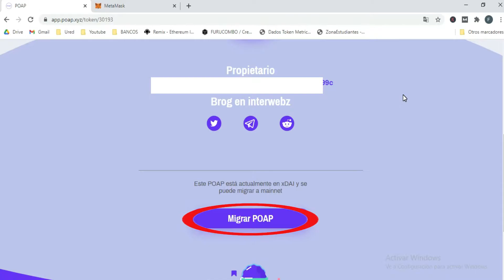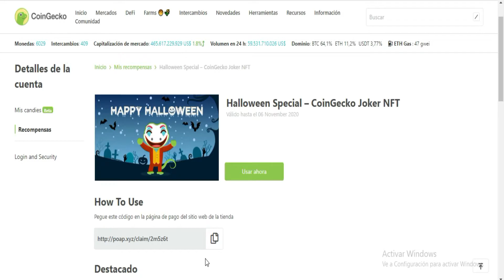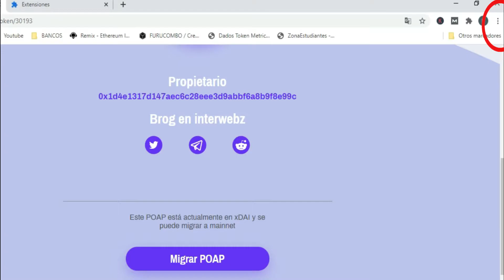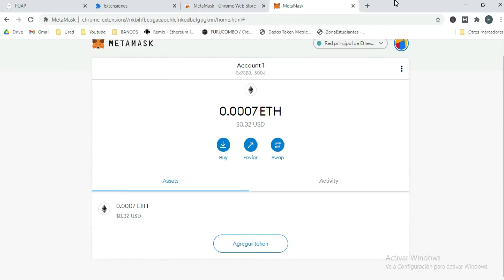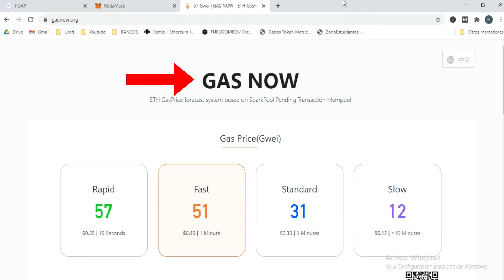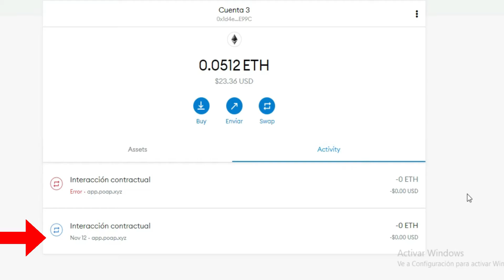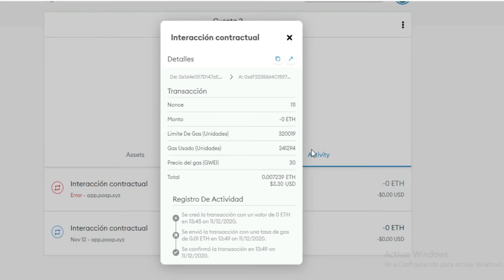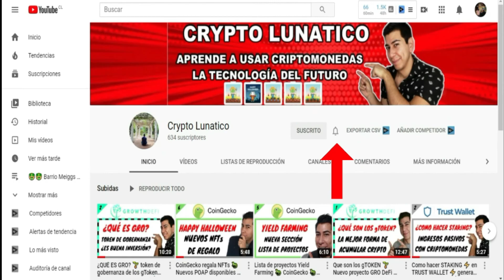Como Migrar tus POAP 🎀 de la red xDAI a la red de Ethereum 🎀 Transfiere tus NFTs de CoinGecko 2020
Hoy veremos como pasar nuestros POAP de la red de xDAI a la red de Ethereum, para que los podamos vender en OpenSea, para el ejemplo pasaremos los POAP de CoinGecko